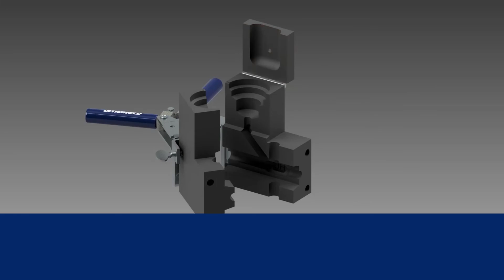GS Exothermic Weld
GS Weld Connection